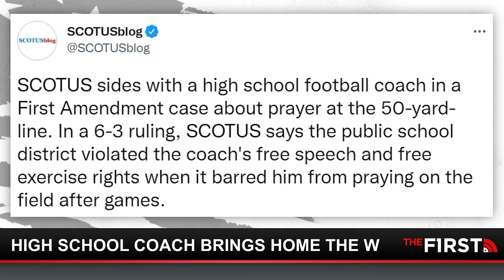High School coach wins in the Supreme Court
High school football coach Joseph Kennedy finally has some justice after his school district terminated him back in 2015 for saying prayers at the 50-yard line after every football game.